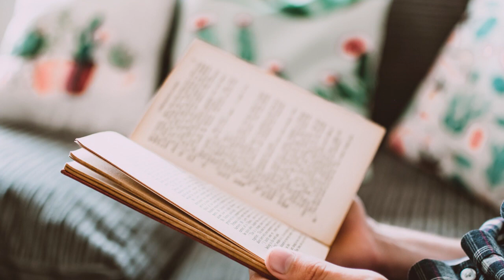Stay Fit In A Lockdown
Are you bored of sitting at home during the lockdown? Are you running out of things to do? Are you worried that this will effect your health? Then watch this video to learn about a daily routine you can follow to stay healthy during the coronavirus lockdown

Products I recommended in US
Products I recommended in INDIA